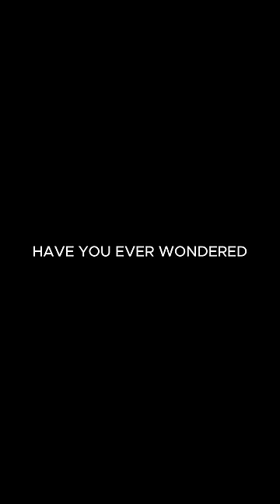The Reason Behind João Cancelo's Unused Number 7 💔⚽️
shorts
soccer
bayern munich
joao cancelo
footballshorts
barcelona
laliga

"Welcome to our electrifying football hub! Dive into the world of soccer strategy, skills, and stories. From breathtaking goals to tactical breakdowns, we're your go-to source for everything football. Join us for a thrilling journey on the pitch!"